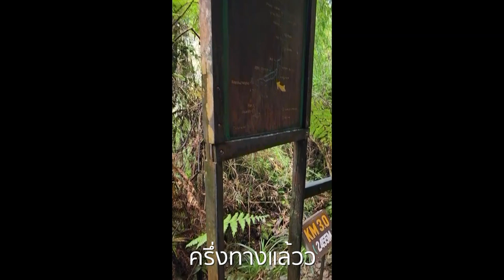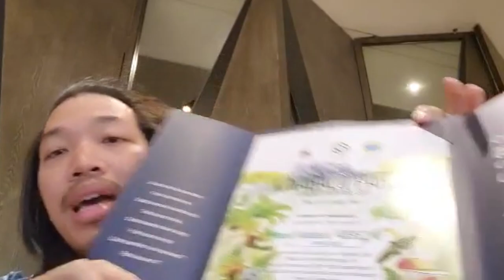กีร่อน EP1 - พิชิต Kotakinabalu แบบกีกี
หมอกีวี่พาไปร่อนกีถึงมาเลเซีย ทริปสูงเสียดฟ้า โหด มันส์ ฮา ณ โคตาคินาบาลู ☁️🌧☀️